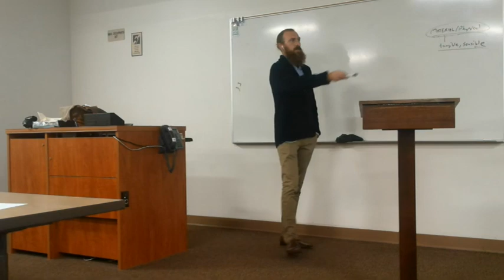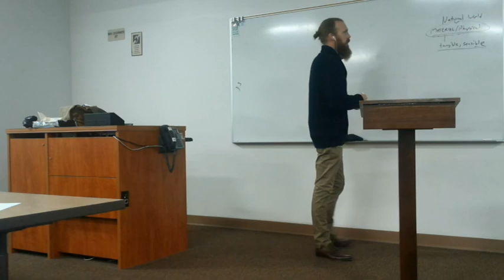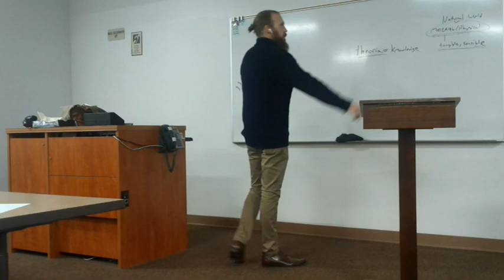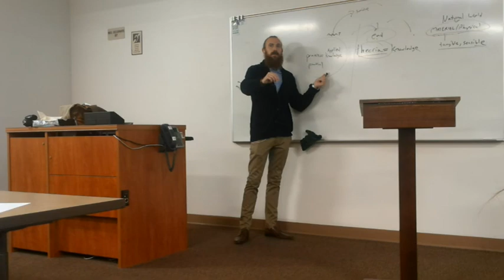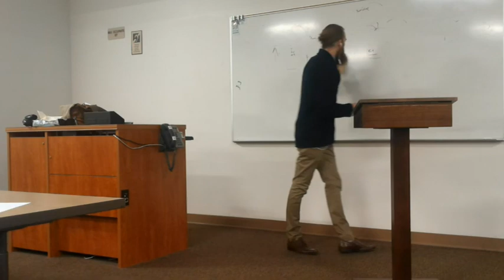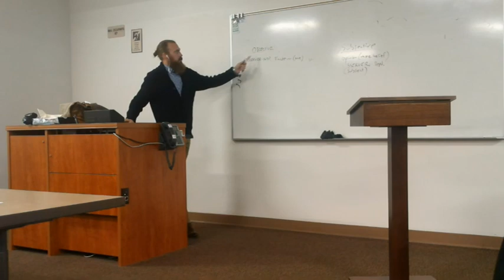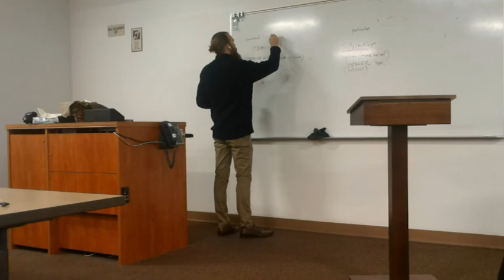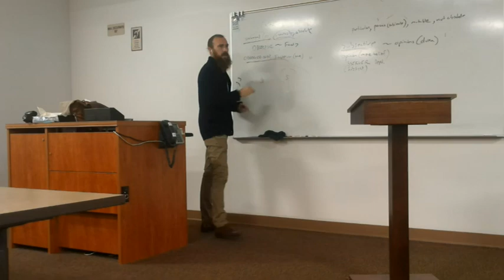What is Philosophy and Science?